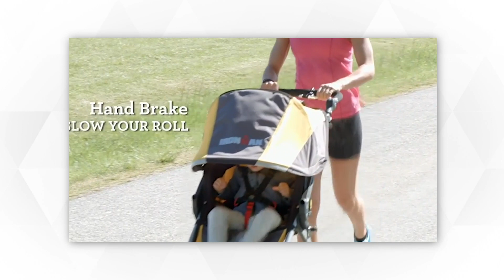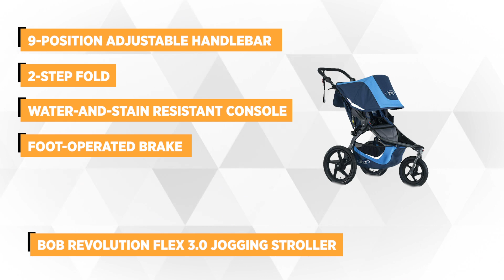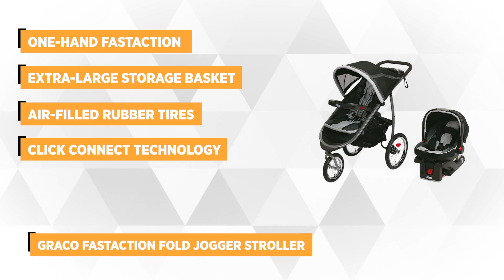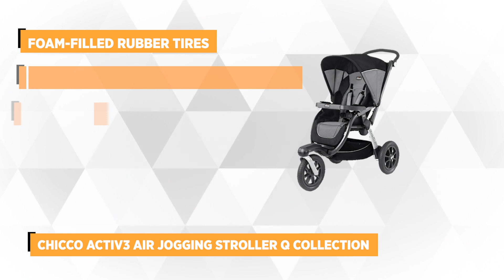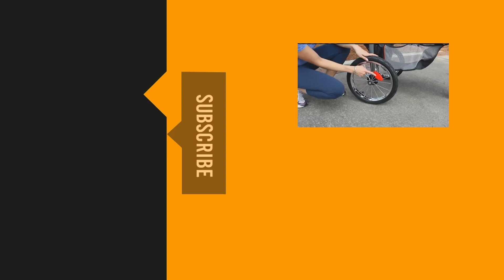✅ Stroller: Best Jogging Stroller (Buying Guide)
Stroller: Our trained experts have spent days researching the best  Jogging Strollers:
✅1. BOB Revolution Flex 3.0 Jogging Stroller
✅2. Thule Urban Glide 2 Jogging Stroller
✅3. Joovy Zoom 360 Jogging Stroller
✅4. Graco FastAction Fold Jogger
✅5. Chicco Activ3 Air Jogging Stroller

To save you both time and money, we’ve narrowed down to some of the best  Jogging Strollers.
Check out an in-depth review of the best  Jogging Stroller.

In this video, we make new research on the top best  Strollers.
This is the best  Stroller  review.
Best time for buying your new  Jogging Stroller.

Stroller
Best Stroller
Jogging Stroller